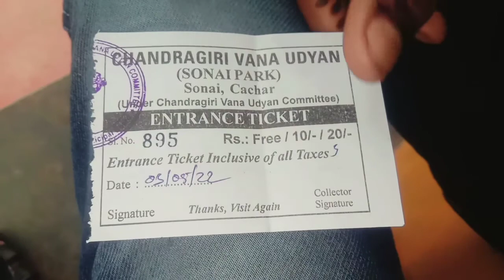সুনাই পার্ক || Sonai Park video || Chandragiri Park Sonai || Sonai Park Vlog || Sonai Park Silchar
সুনাই পার্ক || Sonai Park video || Chandragiri park sonai  || eid special vlog || Sonai Park vlog || sonai park Silchar || Sonai Bazar

🔀 Other channel 👇
⤵️ My other social media links :- ⤵️

[ SARIMUL ALOM ]
from - banshkhal assam ( india )